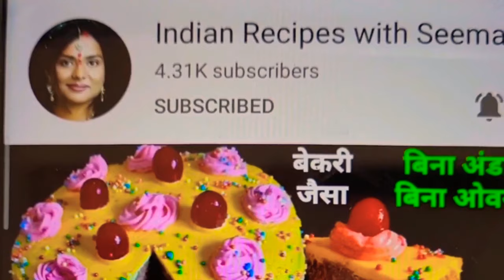घुटना, कमर दर्द, ज्वाइंट पेन, खून कमी 100% इलाज, Joint Pain Treatment, Jodo ka Dard kaise thik kare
Hot energy milk recipe
How to make dry fruit milk
घुटना, कमर दर्द, ज्वाइंट पेन, खून की कमी, आंखों का चश्मा सब होगा दूर,  Joint Pain, immunity
Energy and Immunity Booster
Hot almond milk for winter
Dates milk for immunity
Chhuara milk for energy
Winter special recipe
Khajoor ka doodh
Dry khajoor recipe
Immunity booster milk recipe
Nani's nuskha for joint pain
Home remedy for joint pain
Badam ka doodh
Haldi milk recipe
Desi nuskha for joint pain
Power booster energy milk
Kids recipe, Turmeric milk with dates
Sugar free milk, Chhuara haldi badam ka doodh, Memory booster
Winter special
til suji Barfi
Til Rava Barfi Recipe | Til Suji ki Barfi kaise banate hain, How to make Sesame Semolina Seeds Barfi
til gur ki barfi
til ki chakki recipe in hindi
til burfi recipe condensed milk
til ki recipe in hindi
til ki chikki recipe in hindi
gur ki mithai recipe
gur ki mithai in hindi
rava burfi recipe in hindi
how to make suji ki mithai
suji ki barfi banane ka tarika
Indian recipes with Seema
Barfi recipe
Burfi recipe
Til suji aur gud ki barfi recipe
Til suji ki burfi
तिल रवा की बर्फी
@Indian Recipes with Seema  Cake cake Decorating, Cake Making, plum cake, plum cake recipe
fruit cake recipe, cake kaise banate hain, cake without oven
cake banane ka aasan tarika
cake banane ki vidhi,
cake recipe, how to make cake
cake without oven, eggless cake recipe, no egg no egg cake
Bina egg cake kaise banaen
new song, dance song, songs
bacchon ke video, cake making
cake ideas, cakes, केक
केक कैसे बनाते हैं
केक बनाने का आसान तरीका
केक बनाने की विधि
बिना अंडे का केक
बिना ओवन के केक कैसे बनाएं
केक रेसिपी, kitchen hacks
kitchen tips, kitchen tips and tricks
cooking tips, YouTube shorts
seema recipe, my first shot video
my first blog
my first vlog, vlog, vlogs
ghar mein cake kaise banate hain
ghar mein cake banane ka asan tarika
whatsappstatus
पनीर टिक्का, पनीर मसाला
paneer recipe, paneer kaise banaye
best doughnut recipe Hindi mai,
मार्केट से अच्छा डोनट घर में बनाएं, How to make Bakery style Soft Donut, no oven no egg donut recipe
masala
my first short
Masala kitchen
you tube shorts,
paneer recipe,
Paneer kaise banate hain
Paneer kaise banaen
Ghar mein paneer kaise banaen
How to make paneer,Paneer short video
My first shot video
Inshot, Short, Seema, Indian recipe, New Paneer video,
पनीर रेसिपी,
पनीर कैसे बनाएं,पनीर कैसे बनाते हैं
पनीर
Paneer
Paneer recipe in
Jodon ka dard Kaise dur Karen
100% इलाज, Joint Pain Treatment, Jodo ka Dard kaise thik kare